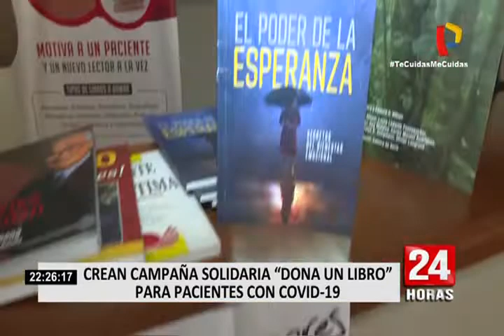Crean campaña solidaria "Dona un Libro" para pacientes con Covid-19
'Dona un libro' es la campaña que viene impulsando el Hospital Emergencia Ate Vitarte del Ministerio de Salud (Minsa) que tiene como misión hacer más llevadera la estancia de los pacientes con coronavirus en este nosocomio, a través de la lectura.

La iniciativa solidaria surgió a partir de la necesidad de los pacientes ingresados por despejar sus mentes y tener a la mano herramientas de entretenimiento.